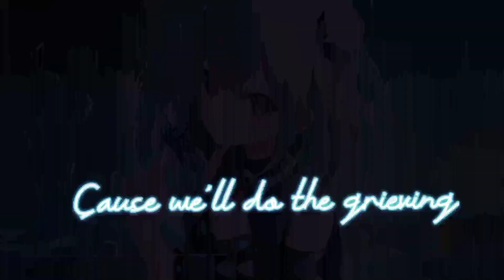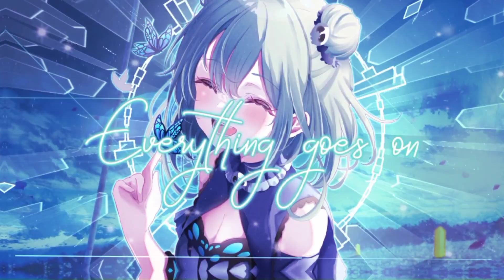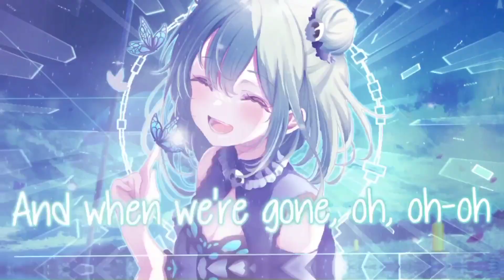「Nightcore」Everything Goes On (Porter Robinson/Lunity pop punk cover) - (Lyrics)